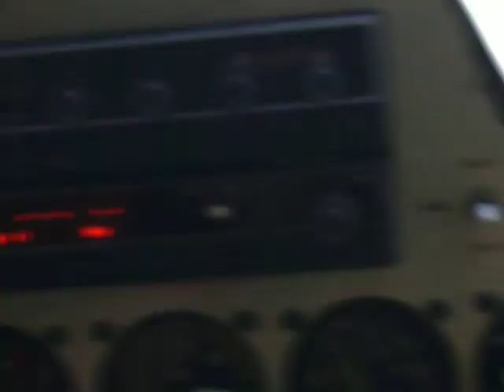Helio Courier Takeoff - Smoketown Airport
My ride in a Helio Courier in the co-pilot's seat at the Smoketown Airport in PA.  This is the takeoff as I sat in the co-pilot's seat (you can see my face up close about half way through).  The Courier was a plane from JAARS.org. Really fun!